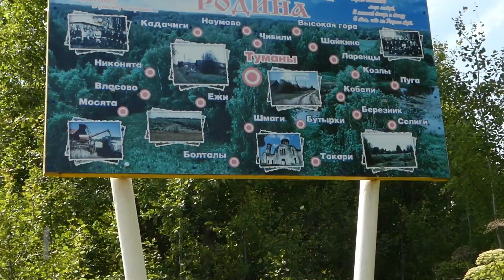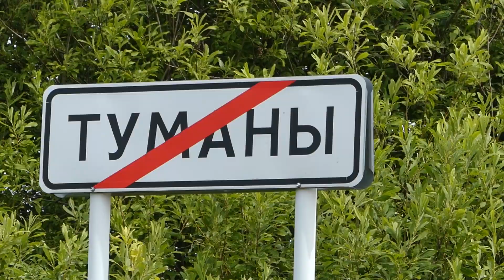В ТУМАНАХ СЧИТАЮТ, ЧТО БОРЩЕВИК МОГУТ ПОБЕДИТЬ ТОЛЬКО КИТАЙЦЫ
Сейчас очень много идёт разговоров о самой вредной сельхозкультуре - борщевике. Деревня Туманы Богородского района "утонула" в этом сочном и высоком растении. Оставшиеся проживать здесь пенсионеры борются с ним каждый в одиночку, как может.

В правительстве обещают помочь решить проблему в борьбе с борщевиком. Есть предложение: провести эксперимент в Туманах и если здесь кто-то сможет его победить, значит и деньги будут выброшены не на ветер.

В местной администрации нам не сказали ни слова об этой проблеме. Мы встретились с жителями деревни. Вот что они говорят о борщевике.